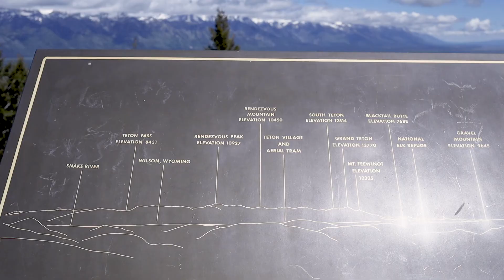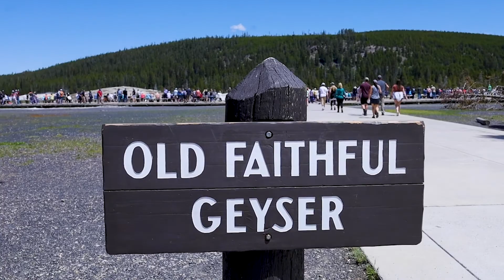GET OUT THERE | Alone with Nature | Cinematic Travel Video | YellowStone and Jackson Hole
A cinematic trip video consisting of me and my class traveling out west and it flooded out Yellowstone
Traveling is one of t

he most beautiful things life has to offer. Life is all about finding the beauty in things. Looking back at my love for filmmaking. I watch tv not with the intent of enjoying it but to analyze the frames within it. For as long as I can remember I’ve always thought about being a filmmaker, photographer and cinematographer. Making photos dance around on a screen is my passion making people feel something is a delight . Whether people enjoy what I create, I still created it. The dreams I’ve had still continue to grow from day to day, some others have reached those dreams but I refuse to stop. I have the urge to create beauty using the art forms of photography and cinematography through my trip. It's what I was meant to do. And If it isn’t than what was this time for, what else have I gone to school for. Photography is my second love, it goes hand and hand with video, it's the first step in forming a composition. Being able to stop and think about how compositionally I want to make this image is so important to me. The art of making a photograph is so important compared to just taking a snapshot in the moment.